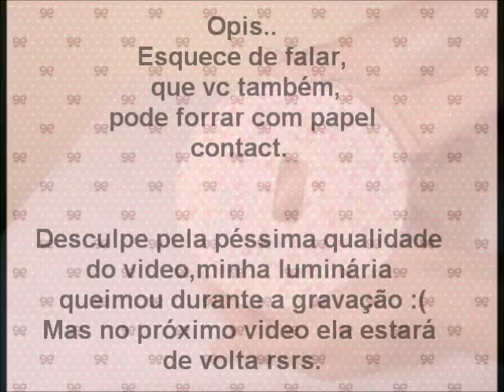Faça Vc Mesma - Decoração no seu interruptor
Flores..
Espero que gostem,e que tenha explicado bem o/..
Comente  aqui o que vc achou da dica??

Bjooooos.